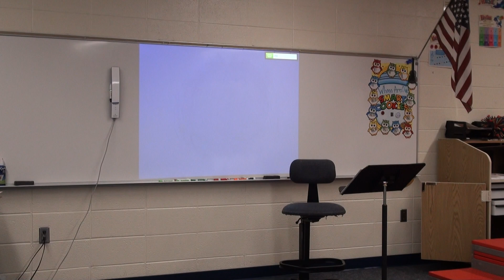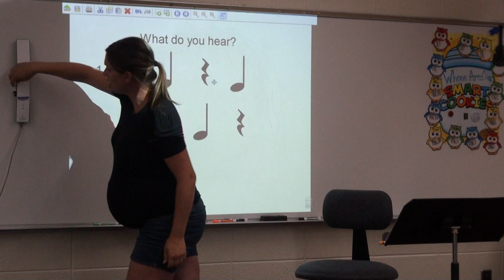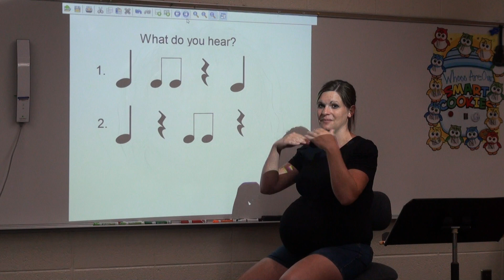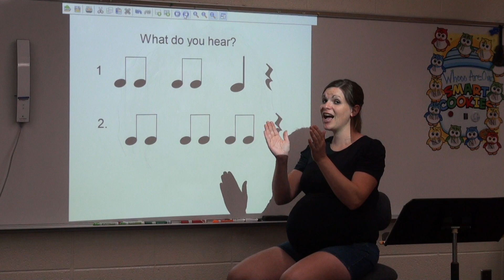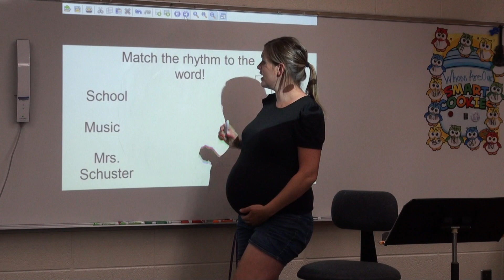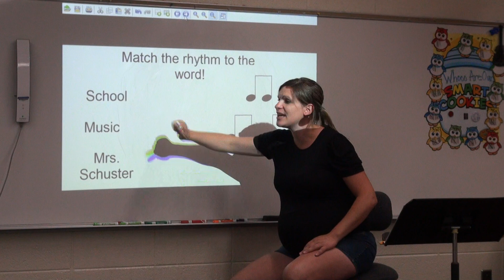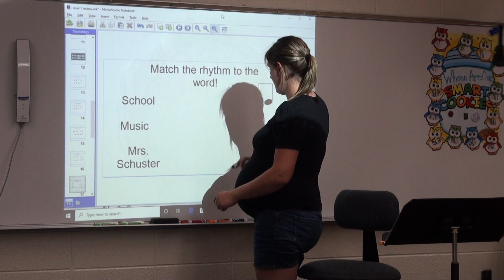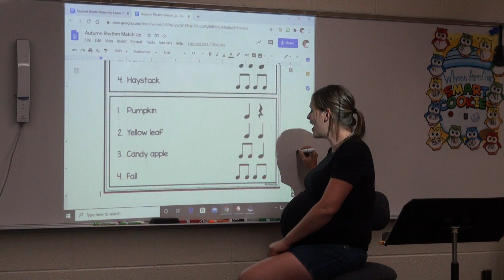Second Grade Lesson 9